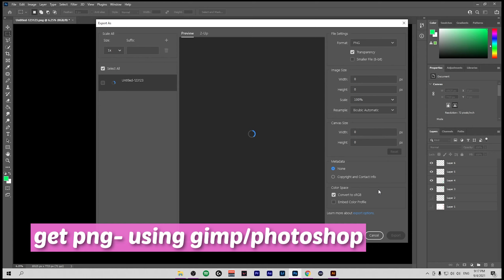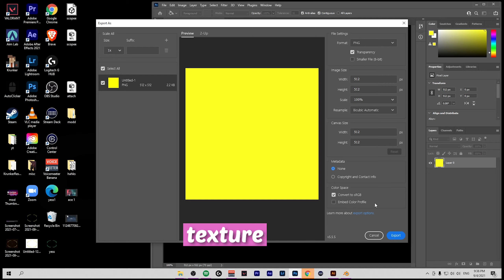CUSTOM SKINS IN KRUNKER??? || Krunker Blender Tutorial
Graphics are screwed

FAQ:

Mouse: Logitech G502 Wireless, 800 dpi & 1000 hz polling rate

Keyboard: Logitech G915 TKL Wireless

PC: AMD Ryzen™️ 7 3800X, RTX 2070 SUPER, 32 Gb ram

Most recent sens: 0.2545 sens & 0.2545 aim sens (FOV 100) 800 DPI